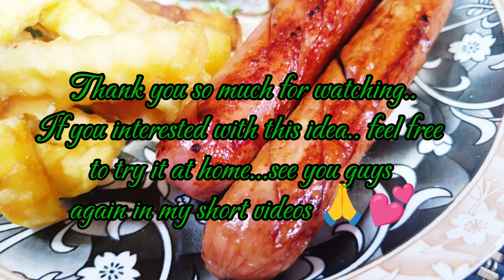Nutritious Breakfast, Everything Complete On Your Plate, All Ages Will Love It.. Have A Try..